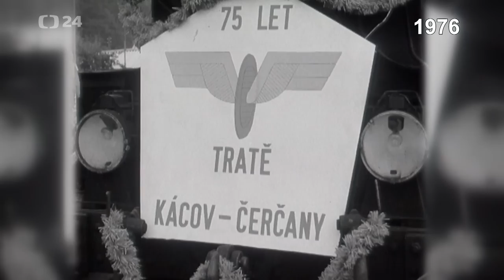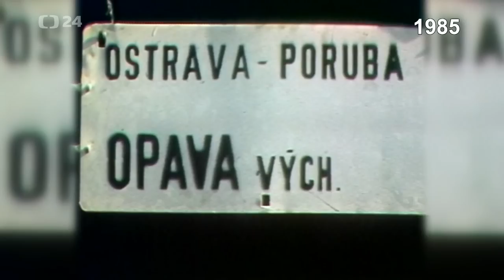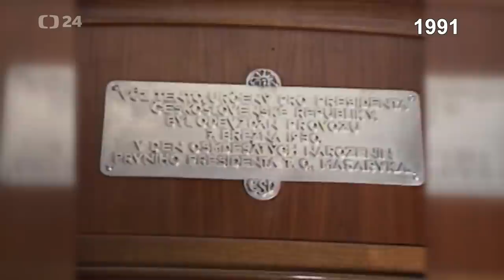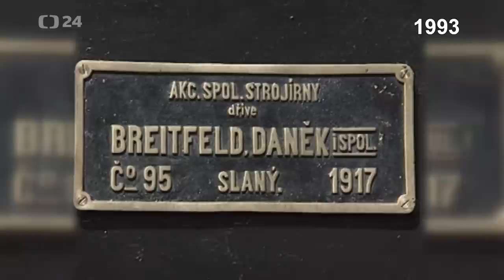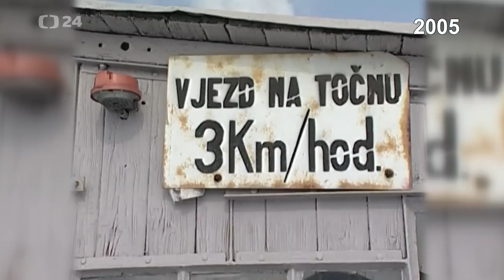Jede, jede mašinka | Archiv ČT24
100. výročí železnice Olomouc-Praha (1945) — Transport lokomotivy přes ulice Prahy (1955) — Druhý úsek pionýrské železnice v Košicích odevzdán (1956) — 125. výročí železnice Olomouc-Praha (1970) — Nádraží Praha-Těšnov musí ustoupit Severojižní magistrále (1972) — 75 let sázavské trati (1976) — Definitivní konec parní trakce na našich kolejích a výstava parních lokomotich (1980) — Oslava 75 let provozu naší nejdelší lokálky (1981) — Úzkokolejka z Jindřichova Hradce do Nové Bystřice (1981) — 29. evropská modelářská soutěž (1982) — Nejslavnější parní lokomotiva na světě v Praze (1983) — Výstava modelů na nádraží Praha-střed (1984) — Parní lokomotiva opět na trati Ostrava-Poruba - Opava (1985) — Historická budova na brněnském hlavním nádraží po rekonstrukci a 150. výročí žeelznice (1989) — Burza železničních modelů v Pardubicích (1990) — Parní lokomotiva a dva vládní salónní vozy vystaveny v Praze (1991) — Železniční nadšenci opravili parní lokomotivu (1992) — Mirošovka slaví 110 let od uvedení do provozu (1993) — 81letá parní lokomotiva na nároční trati (1998) — Lepené jízdenky (2000) — 150leté výročí trati Praha - Drážďany (2001) — Železniční archeologie - přehlídka drezín (2002) — První vůz elektrické dráhy Tábor - Bechyně je jako před 100 lety (2003) — Výročí otevření železnice podél Lipenského jezera - strach z jisker (2003) — Lokomotivě Všudybylce došel dech (2005) — Motorový vůz na parní pohon - jeden z nejvzácnějších exponátů (2006) — Řepařská drážka v Kolíně (2007)